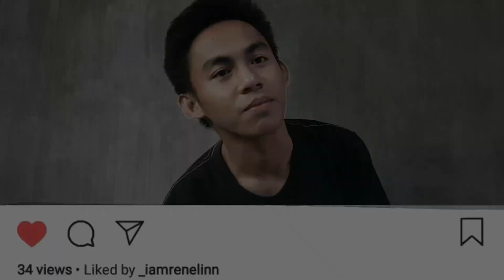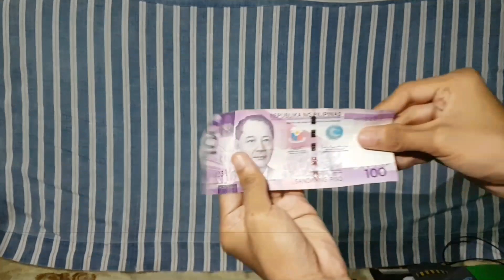5 Easy Magic Tricks (Kinemaster) | Richard Hertz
Here are the 5 easy magic tricks that vloggers like me can do as easy as one two three.

You only need the following:
- Tripod [marami sa Shopee]
- Green Cloth (for green screen)
- Camera
- Ring Light [optional]